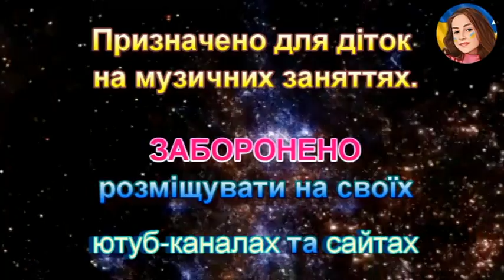БІМ, БАМ, БОМ (НІНОЧКА КОЗІЙ)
БІМ, БАМ, БОМ
Замовлення, корективи та доповнення
НАТАЛІЇ ОМЕЛЬЧЕНКО

Зранку ми ідем в садочок
Бім, бам, бом!
Не сумуємо ніколи
Бім, бам, бом!
Ой як радісно малятам
Бім, бам, бом!
Своїх друзів зустрічати
Бім, бам, бом!

Назад!  Раз два три!
Вперед! Раз два три!
Разом пострибаєм я і ти!
Разом покружляєм я і ти!

Ми крокуємо по колу
Бім, бам, бом!
Не сумуємо ніколи
Бім, бам, бом!
Бім, бам, бом!
Добре ранок розпочати
Бім, бам, бом!

Ми стрибаємо по колу
Бім, бам, бом!
Не сумуємо ніколи
Бім, бам, бом!
Бім, бам, бом!
Всім здоровими зростати!
Бім, бам, бом!

Біжимо разом по колу
Бім, бам, бом!
Не сумуємо ніколи
Бім, бам, бом!
Бім, бам, бом!
У маляток личка сяють
Бім, бам, бом!